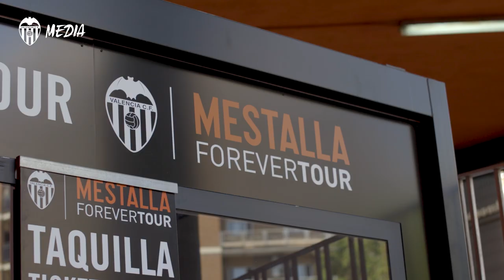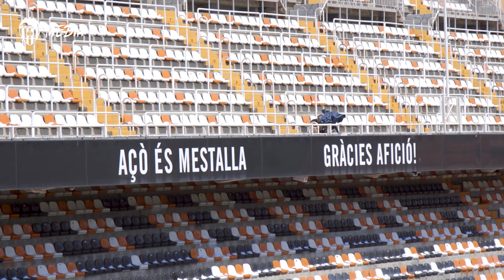🏟️ EL TOURMESTALLA REABRE SUS PUERTAS CON TODAS LAS MEDIDAS HIGIÉNICAS Y DE SEGURIDAD AL 💯✖️💯❗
El Mestalla Forever Tour reabre sus puertas el próximo miércoles, 22 de julio. Para ello, hemos tomado todas las medidas de higiene y seguridad necesarias para que la visita al estadio más antiguo de LaLiga Santander sea segura para todos los visitantes.

The popular stadium tour has adapted safety measures and implemented new prices.